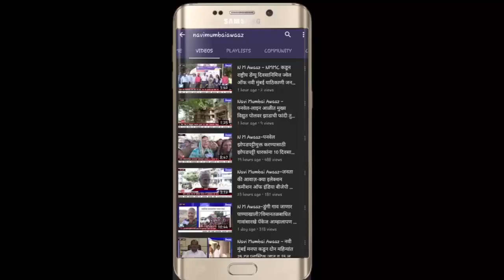N M Awaaz - नेमके काय वाद झाले नाईक आणि आयुक्त मिसाळ यांच्यात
ऐरोली मतदार संघाचे आमदार गणेश नाईक यांनी बुधवारी मनपा आयुक्त अण्णासाहेब मिसाळ यांची भेट घेतली. या वेळी कोरोनाच्या वाढत्या रुग्ण संख्येबाबत चिंता व्यक्त करण्यात आली . या बैठकीनंतर नाईक यांनी सिडको प्रदर्शनी केंद्र वाशी येथे उभ्या करण्यात आलेल्या रुग्णालयास भेट दिली त्यावेळी गंभीर कोरोना रुग्णांना अत्यावश्यक असलेले  ऑक्सिजन देण्याची सुविधाच केली नसल्याचे आढळून आले याच कारणाने त्यांनी थेट आयुक्त